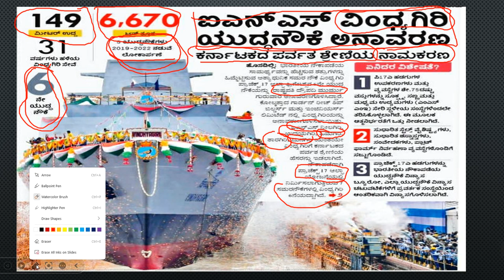6ನೇ ಯುದ್ಧನೌಕೆ ಐಎನ್ಎಸ್ ವಿಂಧ್ಯಗಿರಿ ಹಾಗೂ ಮೊಬೈಲ್ ಫೋನ್ ಉತ್ಪಾದನೆಯಲ್ಲಿ ಭಾರತಕ್ಕೆ 2ನೇ‌ ಸ್ಥಾನ....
6ನೇ ಯುದ್ಧನೌಕೆ ಐಎನ್ಎಸ್ ವಿಂಧ್ಯಗಿರಿ ಹಾಗೂ ಮೊಬೈಲ್ ಫೋನ್ ಉತ್ಪಾದನೆಯಲ್ಲಿ ಭಾರತಕ್ಕೆ 2ನೇ‌ ಸ್ಥಾನ.